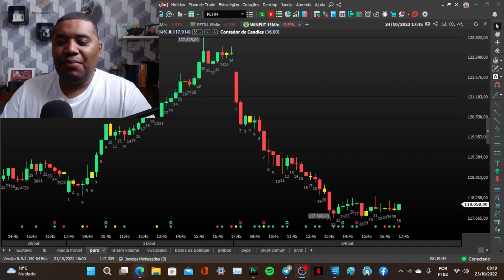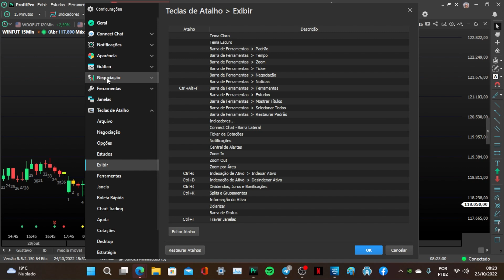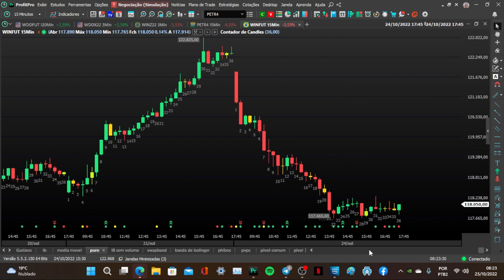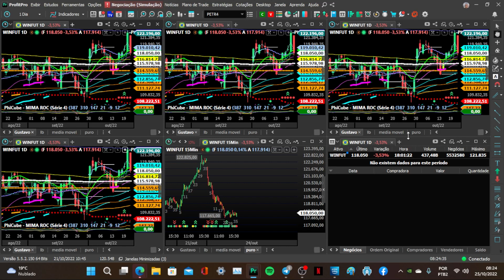ATALHOS DO PROFIT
Nesse vídeo vamos aprender como montar teclas de atalho no profit.
O foco é ganharmos juntos!